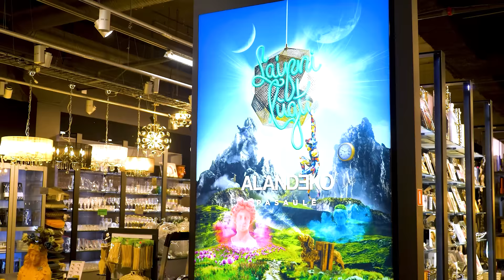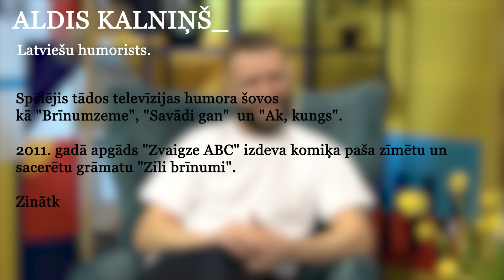Sviests manā galvā. 9. epizode. Viesos - Aldis Kalniņš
SVARĪGI!  ŠĪ EPIZODE TIKA FILMĒTA PIRMS KARA UKRAINĀ, PIRMS BAISAJIEM NOTIKUMIEM!

Aldis Kalniņš ir cilvēks, kuru es līdz šai sarunai uzskatīju par savējo. Savējais ir tas, kuru satiekot atsāc sarunu no tās vietas, kur beidzamajā tikšanās reizē beidzi. Visu Mēmā Šova periodu ar Kalniņu plecu pie pleca taisījām to, ko citi skatījās caur TV un kino - "Valstī viss kārtībā", "Savādi gan", "Ak,kungs" un filma "Es mīlu Jūsu meitu".Tas saraksts noteikti ir garāks, bet jēga jau nemainās-es viņu zinu no matu galiņiem līdz papēžiem. Tā man likās. Es pat iedomāties nevarēju, ka tā Kunga ceļi tik ļoti ir neizdibināmi. Nu Kalniņš sevi ir atradis  citā sfērā. Nu par to būs arī mūsu saruna. Es esmu pārsteigta. Es vienalga Kalniņu turu tuvu sirdij, kaut visam, ko viņš tagad saka piekrist neēsmu gatava. Baudiet!

Ak, jā - karš vēl nebija sācies.

Patīkamu skatīšanos un klausīšanos!